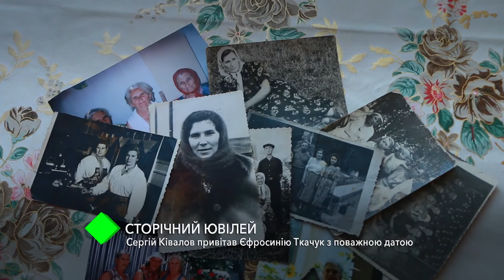Столетний юбилей: Сергей Кивалов поздравил Ефросинию Ткачук с почтенной датой